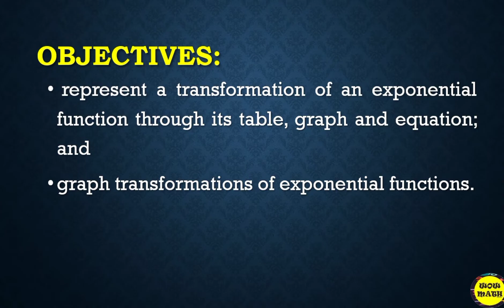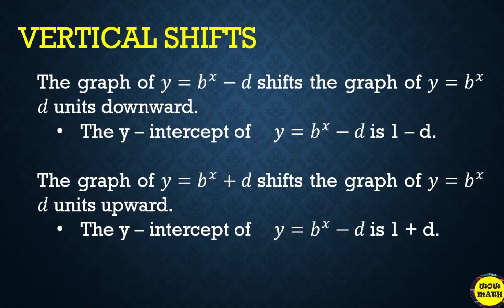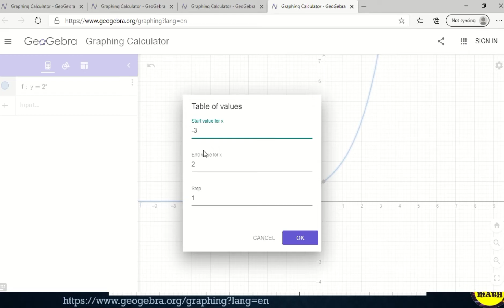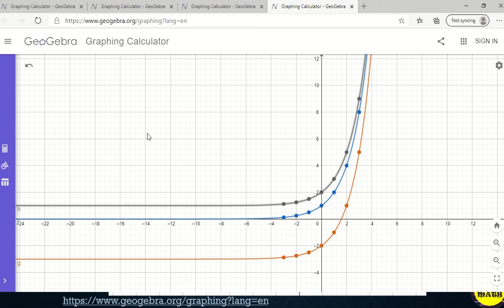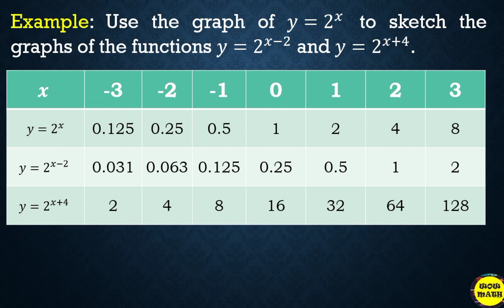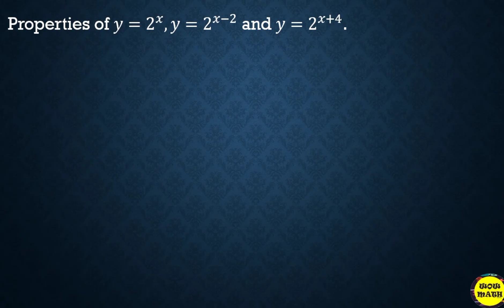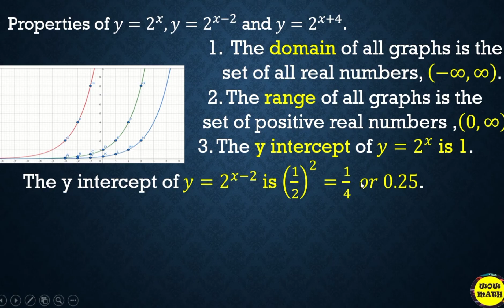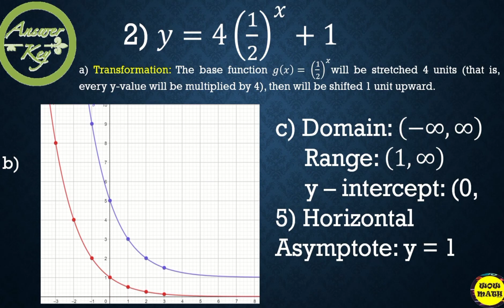PART 2: GRAPHING TRANSFORMATION OF EXPONENTIAL FUNCTIONS || GRADE 11 GENERAL MATHEATICS Q1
‼️FIRST QUARTER‼️

🟣 GRADE 11: PART 2: GRAPHING TRANSFORMATION OF EXPONENTIAL FUNCTIONS